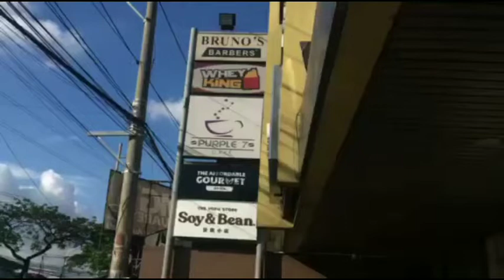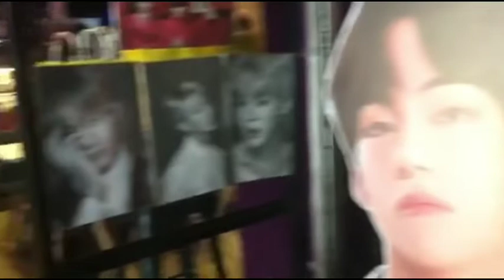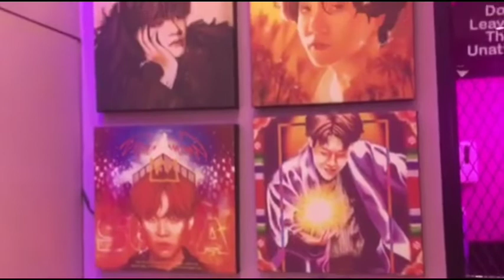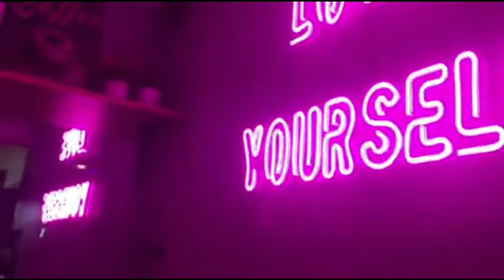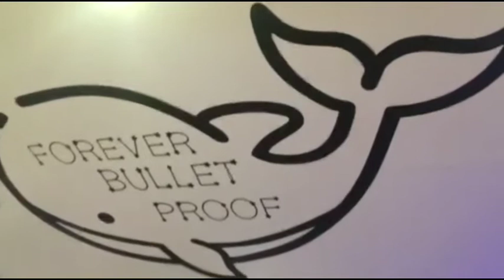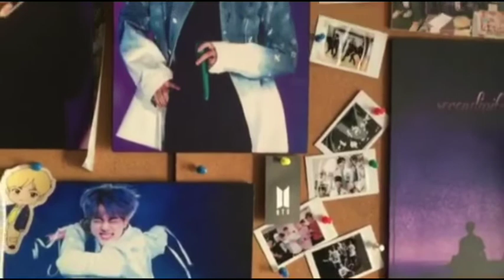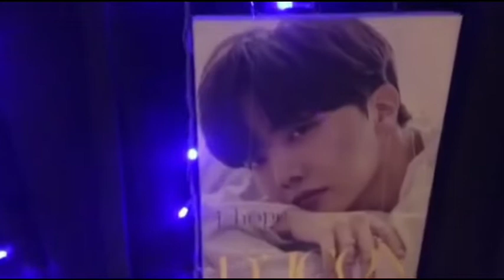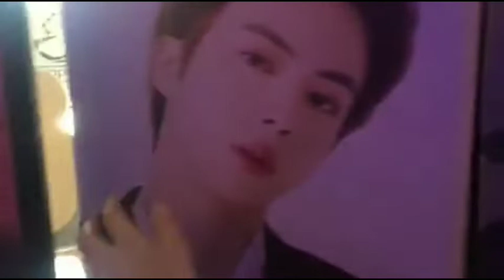bumisita sa BTS Purple 7 Cafe sulit nga ba pumunta?